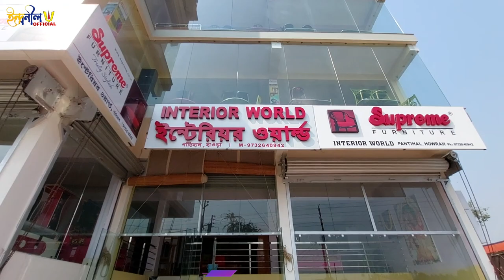নতুন চেয়ার কিনলাম😍 | মাকে Surprice দিলাম😊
mynewchair surprisefamily Surprice bestemotional emotionalvideo emotionalmoments
dailyvlog enjoyvlog indraniltat

মাকে না জানিয়ে শাড়ি কিনেছিলাম। হঠাৎ মাকে সারপ্রাইজ দিলাম। কোনো প্লান ছিল না, হঠাৎ নতুন চেয়ার কিনলাম।

Furniture Showroom Address :-

Furniture Showroom Google Maps :-

Other Vlog :-

Youtube.Com/@IndranilTatVlogs

I Am a Photographer
Indranil's Photography
| Pre/Post Wedding | Wedding | Candid | Couple Shoot | Material Shoot | Engagement | Rice Ceremony | Birthday Party | Events |

Bokking Your Special Moments 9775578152
(Urgent Call Only)

👉Follow Me On Instragram :-Instragram.com/indraniltatvlogs